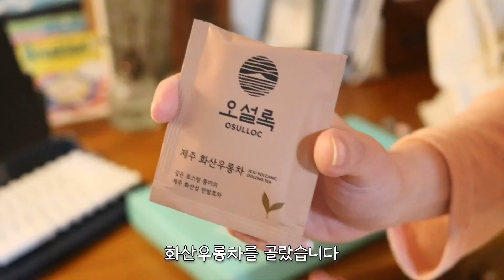손 끝에 봄🌸 | 양배추 참치덮밥 만들어 먹고 셀프네일아트 하는 저녁 일상 + 딸기청 만들기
안녕하세요 :)
이번 브이로그는 퇴근 후, 혹은 주말에 보낸
소소한 저녁 일상을 담아왔습니다.

도트 접시 ㅣ 히츠키코보 - 타블도트 슬로우 파스타접시
우드 트레이 ㅣ 아카시아 - 우드 직사각 트레이
셀프네일 생화 ㅣ 스마트스토어 체크스토리